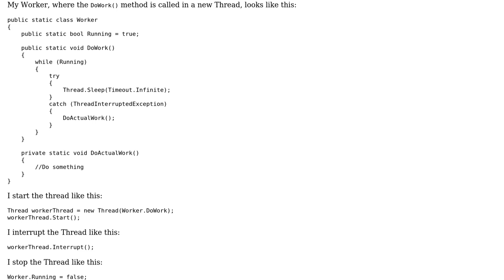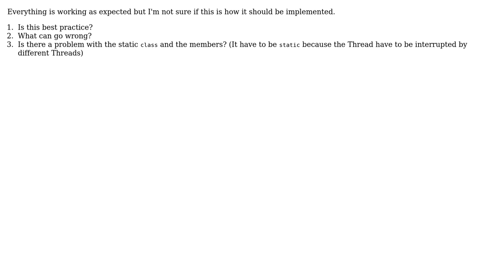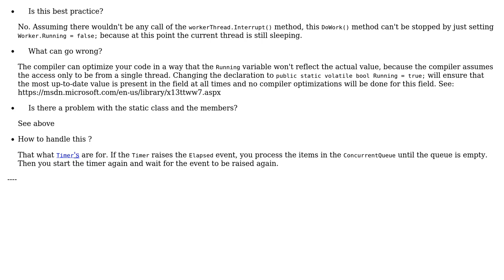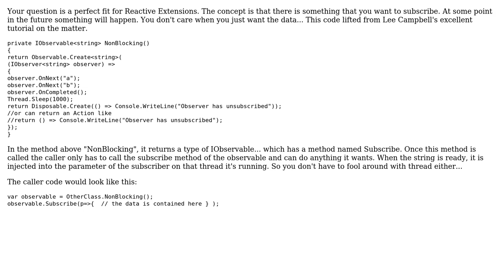Is it ok to use Thread.Sleep and Thread.Interrupt for pausing and resuming Thread like this?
Code Review: Is it ok to use Thread.Sleep and Thread.Interrupt for pausing and resuming Thread like this?

With thanks & praise to God, and with thanks to the many people who have made this project possible! | Content (except music & images) licensed under CC BY-SA | Music | Images & others | With thanks to user ratchet freak user John Peters user Heslacher user Claudio P and the Stack Exchange Network Trademarks are property of their respective owners. You are responsible for your own actions.